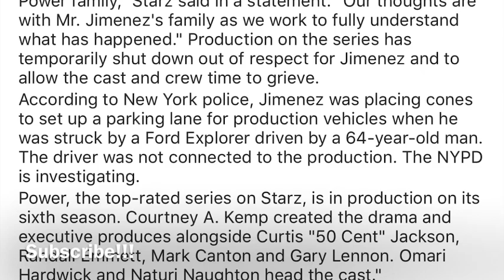POWER SEASON 6 CREWMEMBER KILLED ON SET!!! PRODUCTION STOPPED!!!